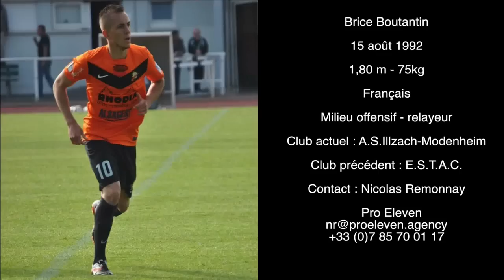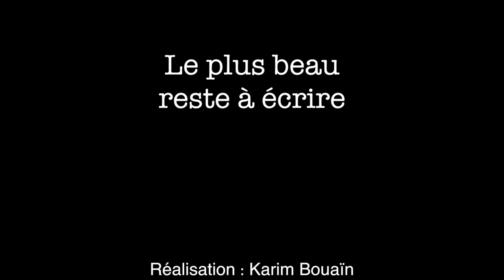Brice Boutantin [Saison 2015 - 2016]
Agé de 23 ans, Brice Boutantin, a franchi un palier supplémentaire cette saison avec Illzach-Modenheim. Ancré en CFA2, depuis plusieurs saisons, le deuxième club de la banlieue mulhousienne a longtemps stagné dans le bas du classement la saison dernière. Il s'y est maintenu in-extremis à la dernière journée du championnat, grâce notamment à son milieu offensif. Cette année, est une toute autre saison, car Illzach joue actuellement les premiers rôles.
La grande forme du N°10 illzachois, depuis le début de la saison, ne passe pas inaperçue dans ce groupe F de CFA2 (4 buts / 5 passes en 12 matchs). Il permet d'accélérer le jeu offensif par sa vista, sa vision de jeu et sa technique.
Auteur de buts somptueux, dont l'un a été sélectionné parmi les plus beaux buts du week-end, dans la rubrique "FASTFOOT" de Téléfoot. Brice Boutantin est surtout décisif en apportant ses qualités de passeur et ses coups de reins à la "BIPBIP".
Voici à travers ce vidéogramme, un résumé des matchs allers de cette saison.